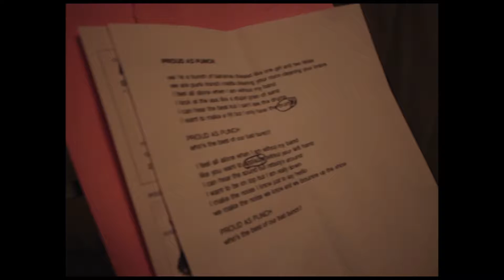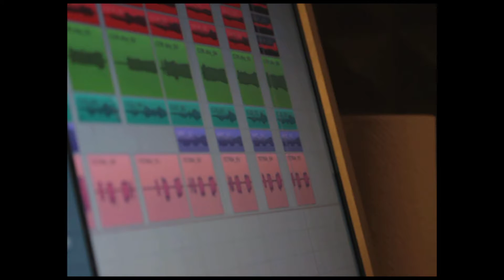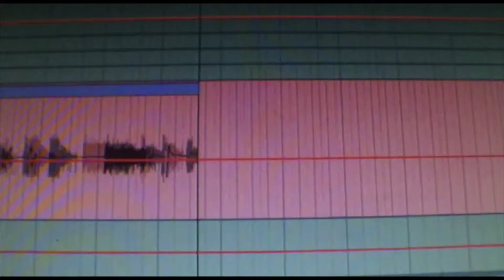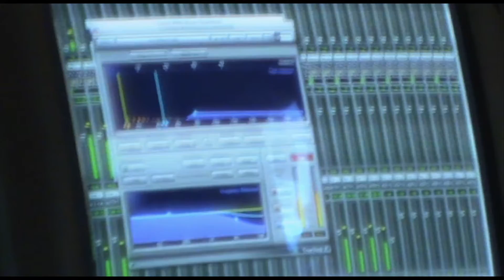Enfants Sauvages De Lille (2020, documentaire) // IV "Studio"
Produit et réalisé par Pierre SORMONIAN. Faire un DON